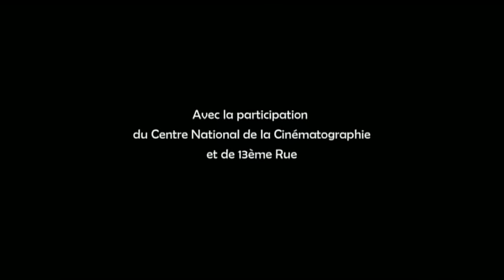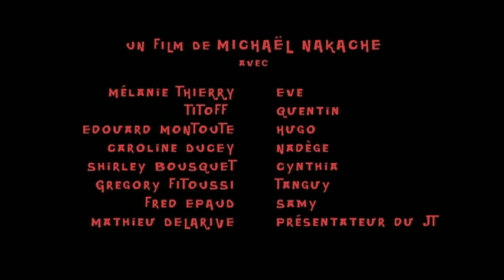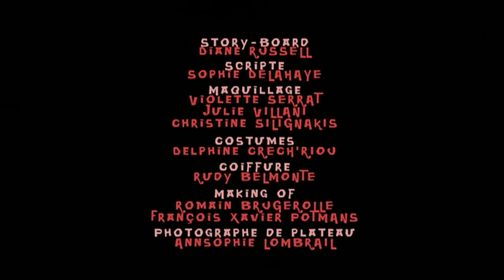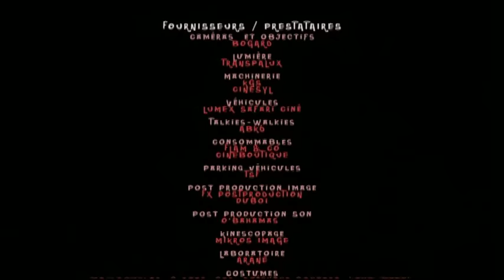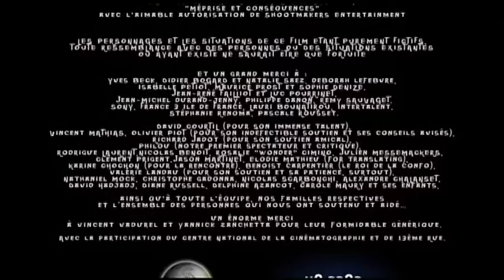CONVIVIUM - a short movie by Michaël Nakache (English subtitles available)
Introducing the 28-minute suspense movie directed by the up-and-coming french film director Michaël Nakache.

Starring: Mélanie Thierry, Titoff, Edouard Montoute, Caroline Ducey, Shirley Bousquet, Grégory Fitoussi, Fred Epaud and Mathieu Delarive.
Cinematographer : Vincent Mathias.
Screenplay by Michaël Nakache and David Courtil.

Tonight Nadege and Hugo, a thirty year-old middle class couple have their long-time friends over for dinner. Quickly, old tensions and conflicts return. The evening unfolds seeing the guests becoming increasingly cynical and mean.
This dinner could be one of those really lousy ones that we've all had, unless Eve - Tanguy's gorgeous new catch -, spices it up a bit. As a matter of fact, this girl who looks so naive and simple-minded could turn out to be way more surprising than it seems, making this reunion a total nightmare...

This movie was selected for many festivals including Palm Springs, Paris Cardin (winner of the Audience Award), Grenoble, Lille, Rochester, Cleveland, Krakow. It was also featured as one of french tv chanel 13ème Rue's* 'Thirteen Best Short Movies Ever Aired'. (here is the link for the interview

*A division of NBC Universal - 13th street.